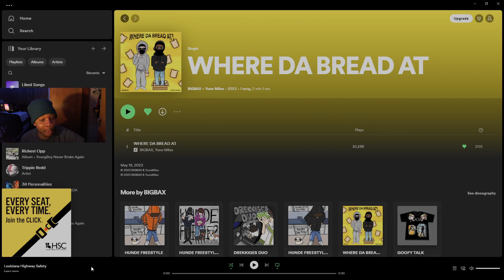TREYYNUGGS LISTENS TO YUNO MILES WHERE THE BREAD AT!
As Usual Miles Is Slow And That Beat Is Some Fye